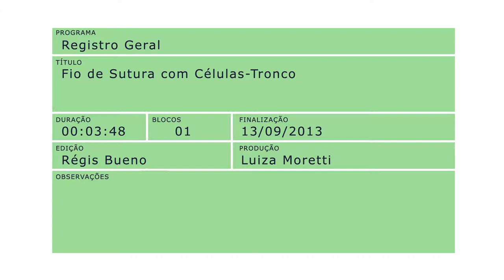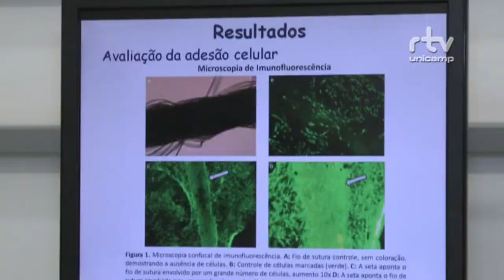Fio de sutura com células tronco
registro geral   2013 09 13 de pesquisa patenteada na Unicamp.